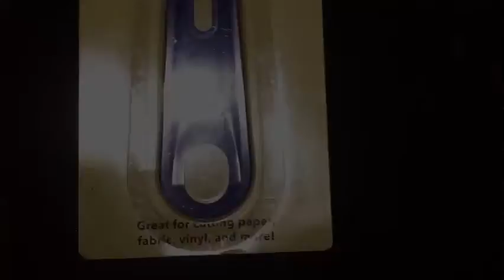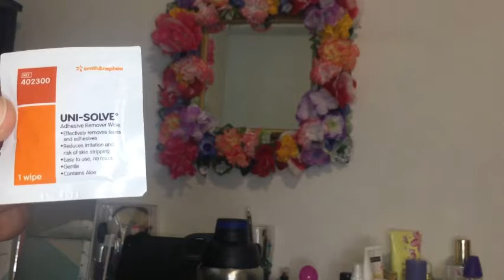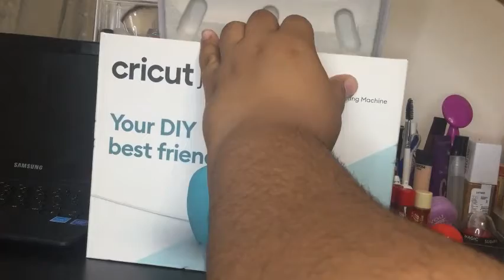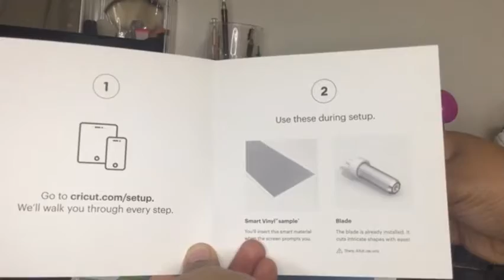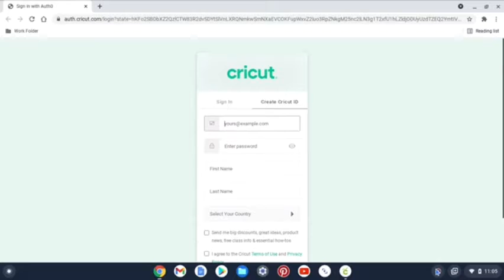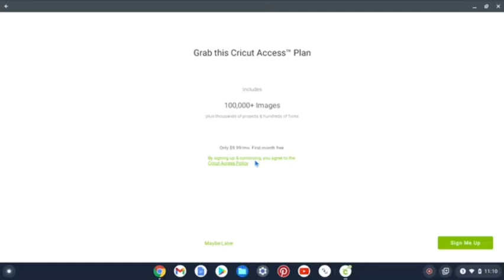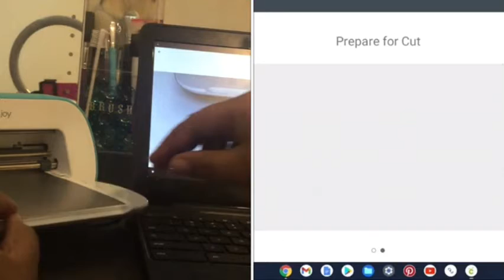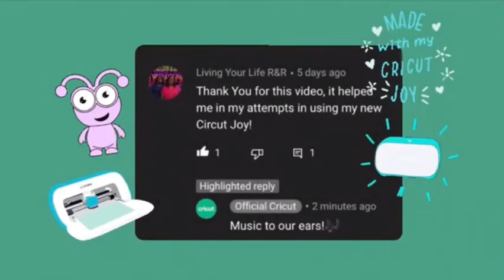unboxing Cricut Joy | Cricut Joy Project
Hi everyone, y'all we are new owners of a cute cricut machine all thanks to walmart and there low prices! Watch as we create a new vinyl sticker to make an old container cute.

*For all business and branding opportunities, public relations,collaborations and appearances, please email!